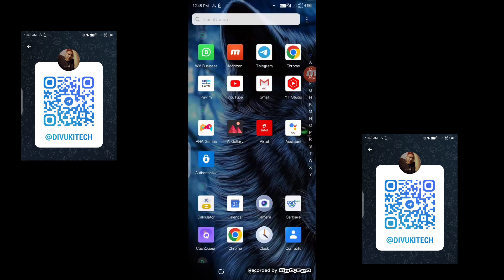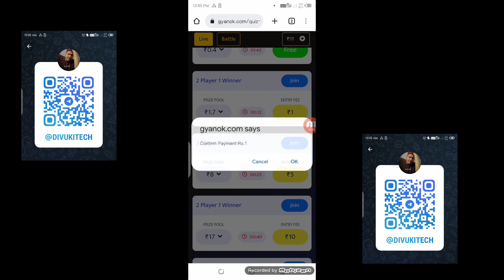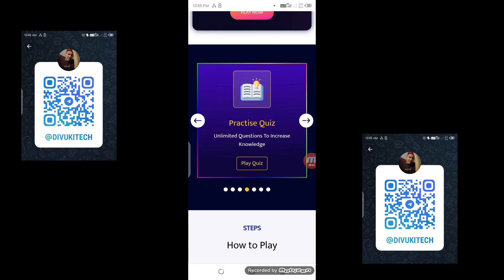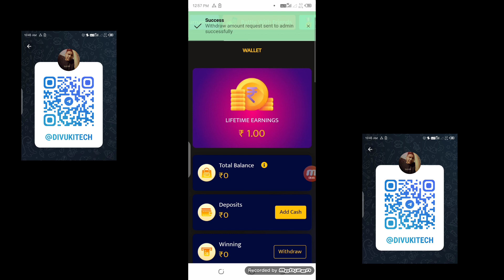🤑 Earn Rs.10 Free Paytm Cash INSTANT Paytm WALLET Earning App